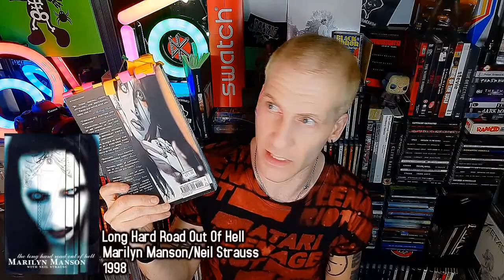Marilyn Mansons Book Is Exactly Just As Crazy As You Thought It Was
The book follows Manson's life from when he was a child, born Brian Hugh Warner, until the events of the band's controversial Dead to the World Tour. It also details his grandfather's sexual fetishes (including bestiality and sadomasochism) to the forming of Marilyn Manson and the Spooky Kids, to the recording of Antichrist Superstar. Its last pages are the journal of the band's touring, documenting backstage events and people's reactions. The book includes many references to his life of drugs, sex and dysfunctional relationships which he attributes as causal to his current status quo. It also features his journalism works, including an article about a dominatrix he interviewed for 25th Parallel.

The autobiography goes in-depth into the break-ups in the band's history. It follows several members through becoming friends and musicians with the band to angry and sometimes bitter leavings, some band members detested being fired so badly that lawsuits have been filed against Manson by his own crew members.